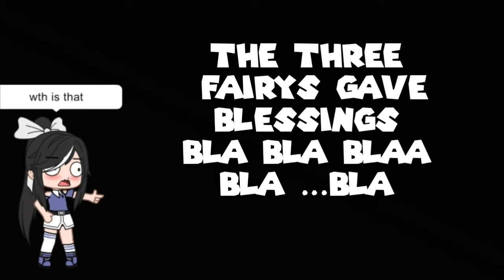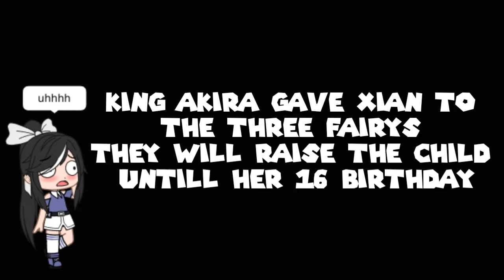if i was in sleeping beauty//ft. my ocs//skit